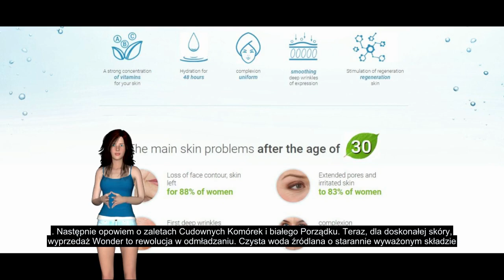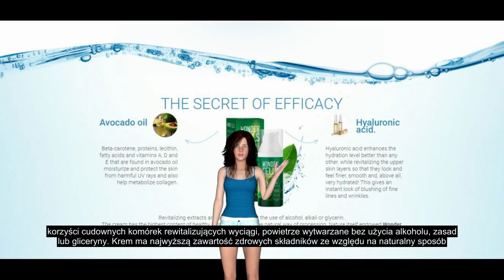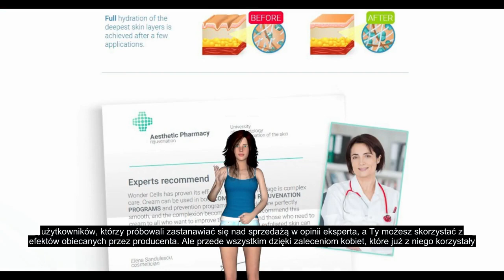krém proti vráskám 40+ recenze - nejlepší krém proti vráskám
sleva ⭐ 50%►►

Wonder Cells
Dokonalá pleť již 12 za několik dní
►Velké problémy s pletí způsobené stárnutím:

Ztráta tvaru, povislá kůže u 88% žen
Zvětšené póry podrážděná pleť u 83% žen
První hluboké vrásky u 71% žen
Nejednotná pleť u 44% žen

Revoluce v OMLAZENÍ
Čistá pramenitá voda, pečlivě vyvážené složení a tucty aktivních rostlinných ingrediencí poskytují intenzivní péči proti stárnutí a dodají vaší pleti opět mládí.
Inovativní řešení v kosmetologii vám dodá viditelné výsledky během několika dnů.
Wonder Cells má lehkou texturu, která ho odlišuje od ostatních produktů. Dejte si dárek - luxusní péči, která jemně regeneruje vaši pleť!

Díky jemné květinové vůni pro vás bude každodenní péče o pleť příjemným rituálem.

►Příčiny stárnutí pleti

*Nedostatek estrogenu
 Estrogen naši pleť vyhlazuje a zpevňuje. Množství tohoto hormonu se ale s věkem postupně snižuje.

*Stres a nervozita
Dobré a špatné emoce zanechávají na našem obličeji stopy, které se později mění na vrásky.

*Nedostatek kolagenu
Kolagen dává naší pleti schopnost regenerace. Jeho nedostatek způsobuje ztrátu tonusu obličeje a tvar písmene V.

Vlivy prostředí
Škodlivé látky ve vzduchu a ve vodě ucpávají póry a způsobují záněty.

Komplexní ÚČINEK
Wonder Cells dodá vaší pleti zdraví a pevnost, odstraní vrásky a nedokonalosti.

Hydratace a vyživení
Vitamíny a minerály pleti navrátí přirozenou zářivost. Zdravá a zářivá pleť díky pravidelné hydrataci.

Vyhlazení
Aktivní látky odstraňují vrásky na obličeji a okolo očí. Pleť je hladká a obličej opět získává přirozený tvar písmene V.

Ochrana
Aktivní látky a silné UV filtry chrání pleť před nezdravými vlivy prostředí. Vrásky a unavená pleť nebudou mít šanci.

Odborníci doporučují
s12_print.pngs12_doctor_sign.png Wonder Cells prokázal svoji účinnost. Jeho největší výhodou je komplexní péče. Tento krém můžete používat jak pro komplexní OMLAZENÍ PLETI, tak i jako preventivní opatření. Vrásky se vám vyhladí a pleť bude sjednocená. Doporučuji tento krém všem, kteří chtějí zlepšit kvalitu své pleti a ochránit ji před různými defekty. Koneckonců, suchá a loupavá pleť může mít vrásky už za několik dní a těchto vrásek se potom velmi těžko zbavíte.
Eliška Sabatová,

kosmetoložka